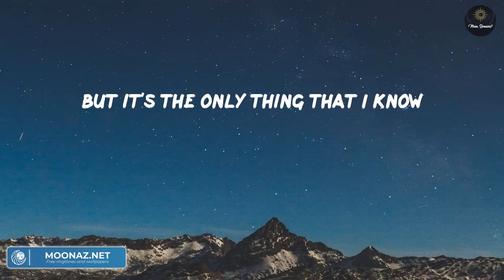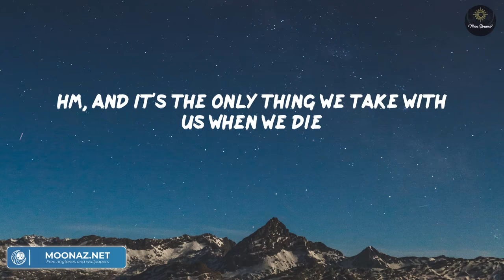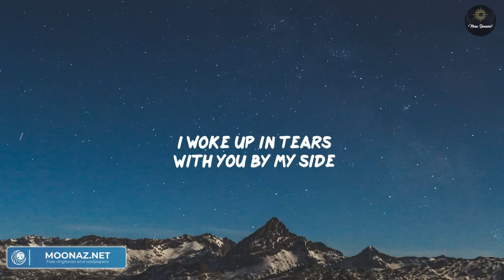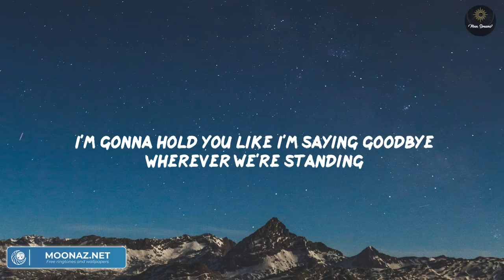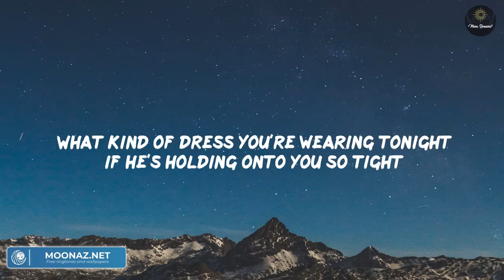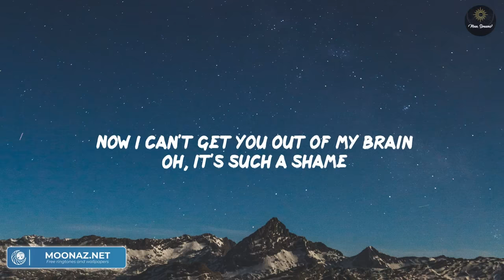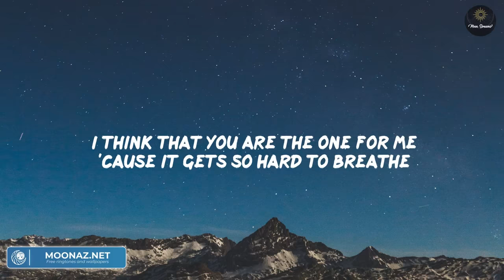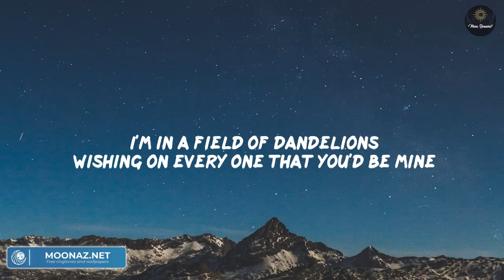Photograph - Ed Sheeran (Lyrics) | Meghan Trainor, Charlie Puth, Ruth B.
Photograph - Ed Sheeran, Meghan Trainor, Charlie Puth, Ruth B.,...